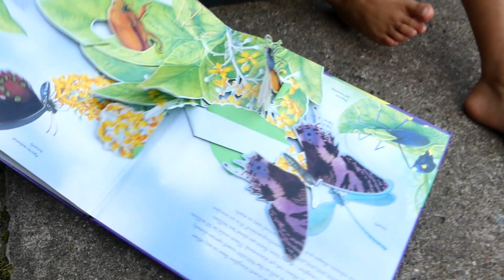Introduction to 5 Year Old Caleb's New Fun Kids Learning Channel.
An introduction to five year old Caleb's amazing adventure channel. Caleb loves to watch other children on YouTube and decided a while ago he would like to make his own fun videos. In this video, Caleb explains what type of friendly, educational, fun and learning videos he will be making. Some of the topics covered are trucks, sports, bugs, the body, food, foraging, monster trucks, cars, hot wheels and also meeting his two year old sister. Caleb has always been home educated (Child-Led prodominately) and this channel will also show how he learns through real life experiences, through play and travel for example.

The audio files are licensed and approved by Dl-Sounds.com

Caleb is five years old & he is from the U.K. After watching fun & amazing videos on YouTube, he decided he wanted to film some of his own amazing adventures. Please join Caleb & his two year old sister, climb fells in the Lake Districts of England & some of the biggest sand dunes in the world in Africa! Each video will have family friendly content, be educational and fun for toddlers, preschoolers, kids & adults!

Some of Caleb's other videos include-

How things work such as diggers, monster trucks & cars
Foraging & growing your own vegetables & fruits
Learning about & seeing wildlife such as- spiders, lions, snails & birds
Fundamental skills in sports such as- rugby, gymnastics, cricket
Learning about healthy food & cooking
Learning numbers, letters, colours, shapes, spelling
Learning about the body and how it works
Travelling to places in the U.K, Europe & Africa, meeting local people & trying new things